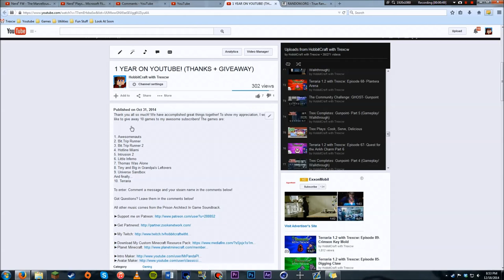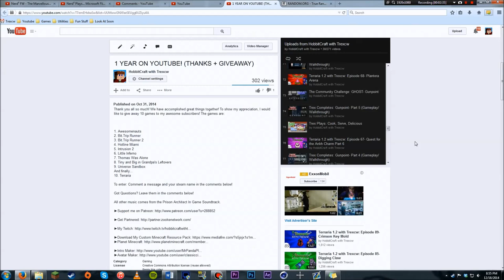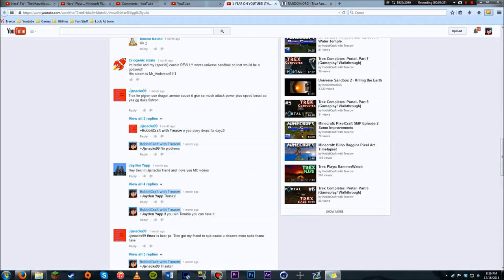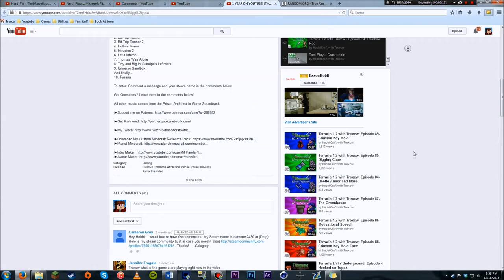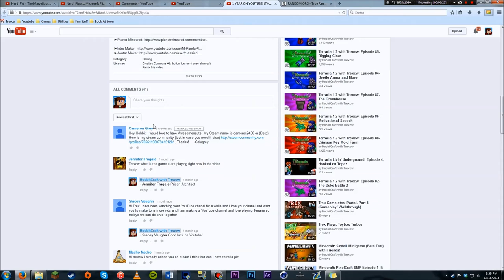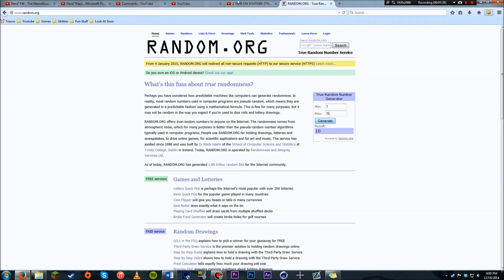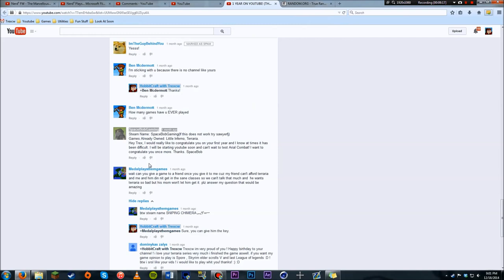1 Year on Youtube Giveaway Winners!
Videos are back! Sorry if this one looked a bit weird, I had to edit it in Movie Maker as Premiere keeps quitting on me. It'll be fixed by tomorrow hopefully!

Winners will be messaged on youtube by me soon!

The Winners are:
Awesomenauts: Stacey Vaughn
Bit.Trip runner: Freddy Hernandez
Bit.Trip Runner2: Cameron Grey
Hotline Miami: JJsnacks99
Intrusion 2: Dominykas Zalys
Little Inferno: ImTheGuyBehindYou
Thomas Was Alone: Macho Nacho
Tiny and Big: Jennifer Fragale
Universe Sandbox: Criogenic Stasis
Terraria #1: 159jbb
Terraria #2: Medalplaythemgames
Terraria #3: Spacebobgaming

All other music comes from the (game) In Game Soundtrack.